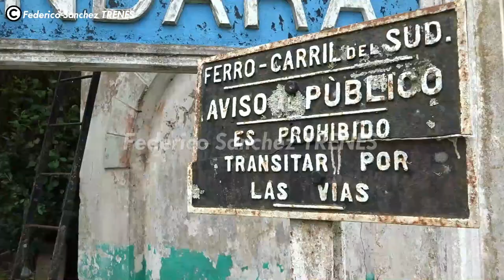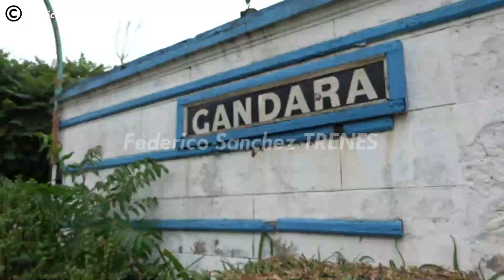GT22 A917 a cargo del TREN A MAR DEL PLATA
Buenas Buenas para todos! Sean bienvenidos a un nuevo video al canal! En esta caso, imágenes de los últimos días por Brandsen, Jeppener y Gándara. La locomotora A917 fue la protagonista de una semana realmente increíble, dónde hubo trenes con dobles locomotoras, ochazos y rescates! Espero que disfruten de esta compilación! Saludos para todos! @fedemop